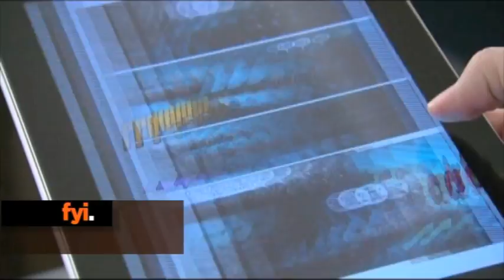fyi Newsbyte April 12th 2012